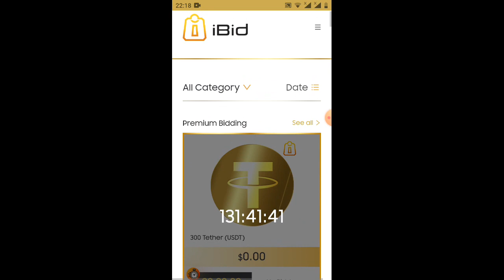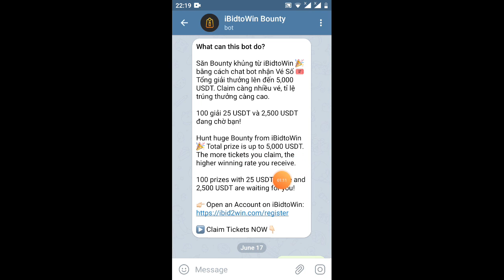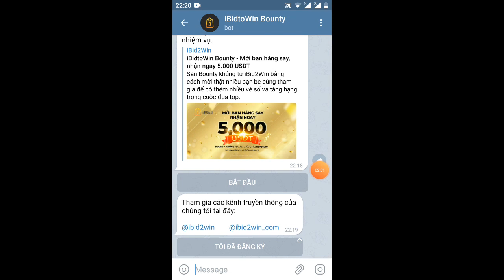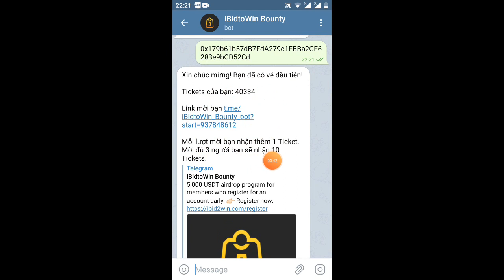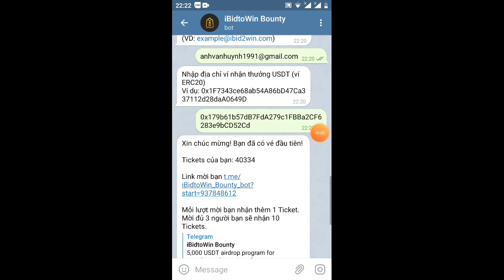adrop nhận 5.000$/ random 100 bạn nhận 25$ và 2.500$ (đừng ngủ kèo hót ae ơi)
Link sàn

Chương trình kết thúc ngày 23/6

video hướng dẫn nhận 100$ miễn phí